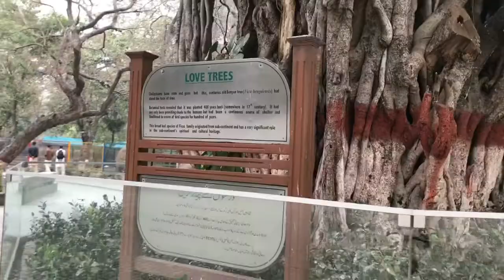The Lahore Zoo | Wild animals